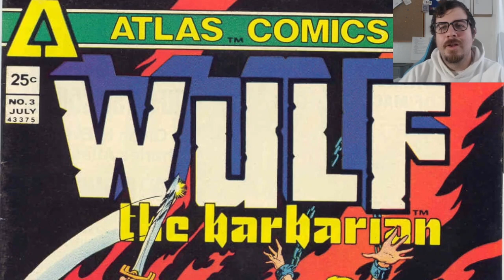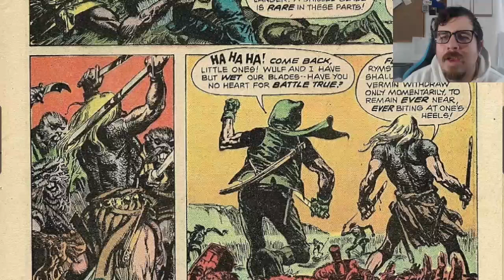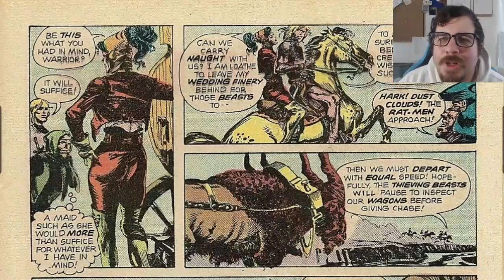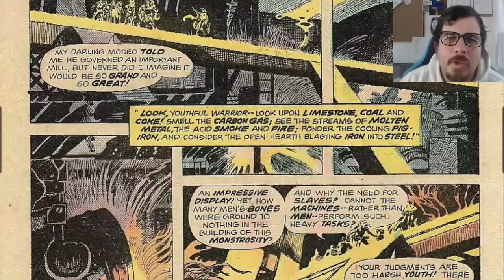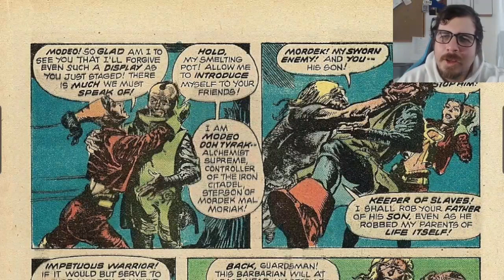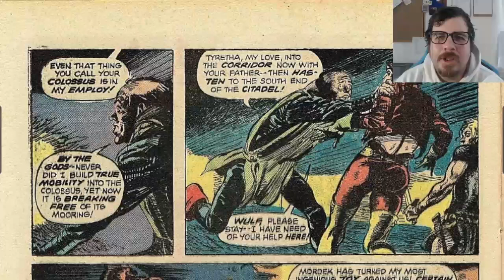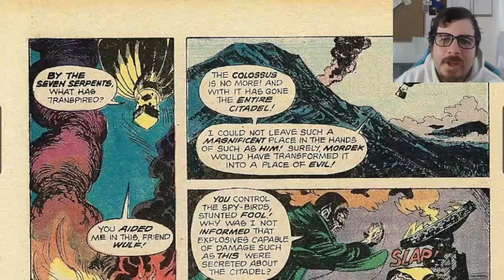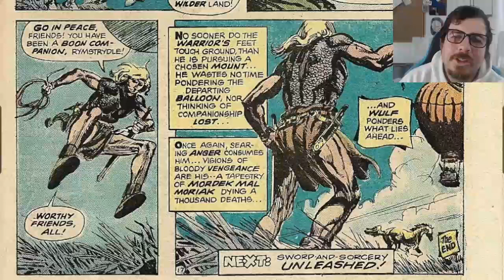Wulf 3 - Atlas Comics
If you haven't gotten on the Wulf train you need to get aboard right now because this series is absolutely filled with stellar stories. If Atlas Comics did one thing right its sword and sorcery comics.